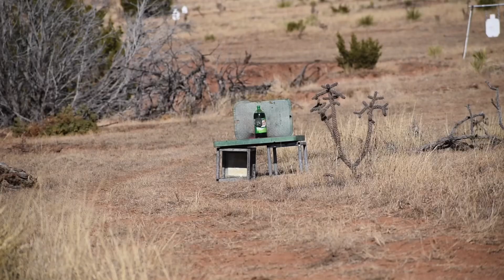Slow motion soda versus 5.56